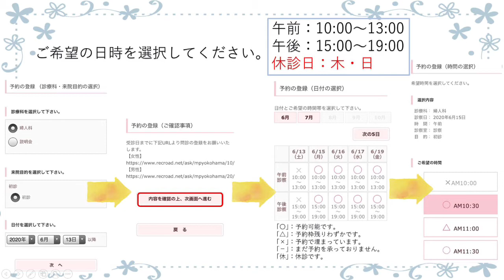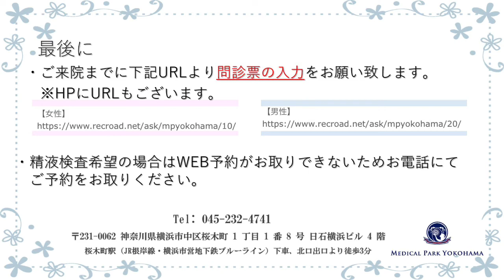メディカルパーク横浜 初診予約の取り方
動画ご覧いただきありがとうございます。

当院の初診予約の取り方をご紹介させていただきます。

下記URLより予約の登録をお願い致します。

ご来院までに下記URLより問診表のご入力をしていただくと、
診察をスムーズに行うことが可能です。